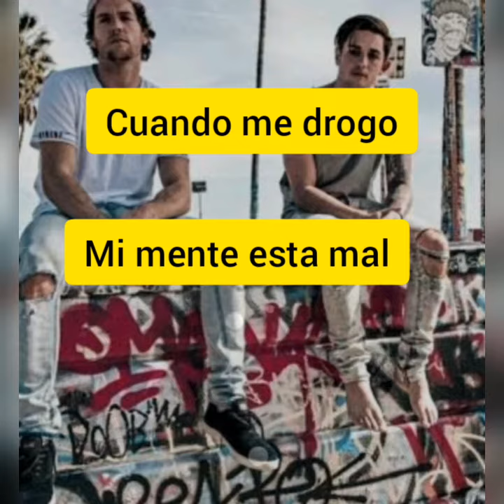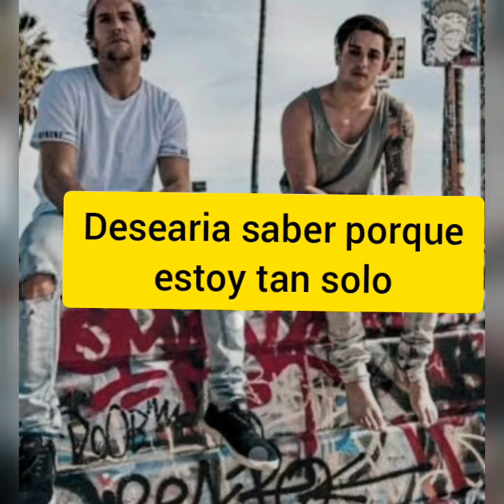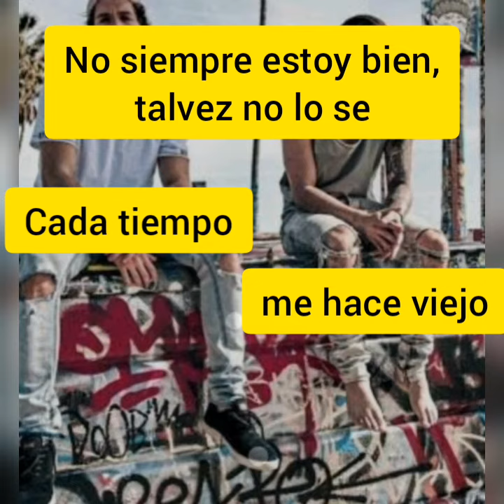Sometimes para cantar en español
Nuevo video casi cover